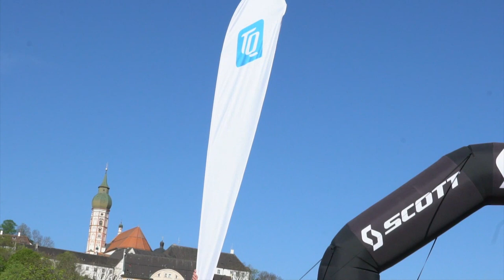Laufsportereignis - Olympiamedaillengewinner Peter Schlickenrieder beim Andechs Trail